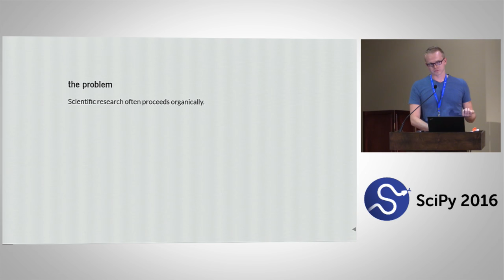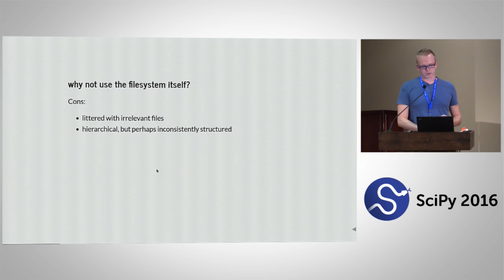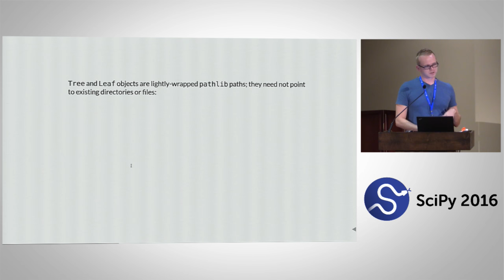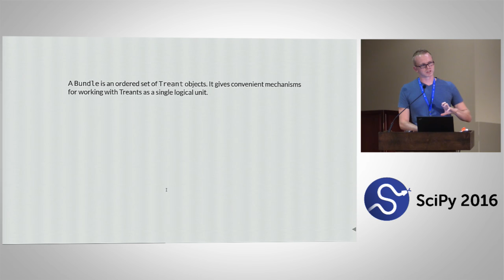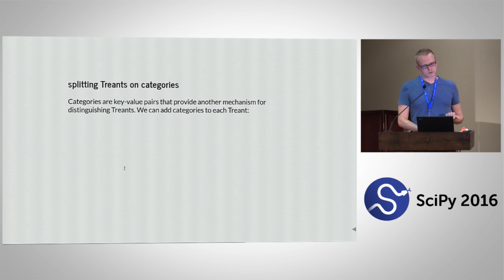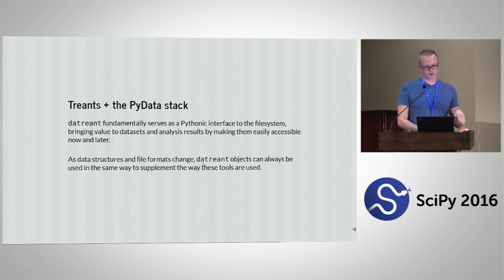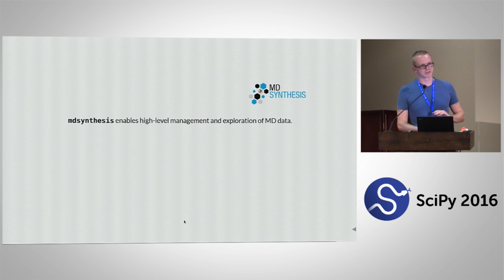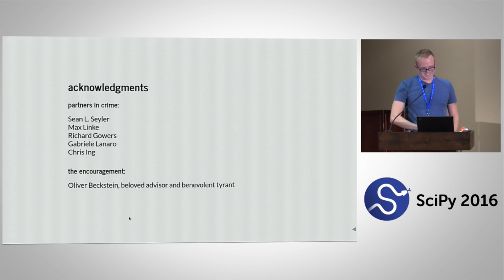datreant: Persistent, Pythonic Trees for Heterogeneous Data | SciPy 2016 | Sean Seyler, et al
In science the file system often serves as a de facto database, with directory trees being the zeroth-order scientific data structure. But it can be tedious and error prone to work directly with the file system to retrieve and store heterogeneous data sets. datreant makes working with directory structures and files Pythonic with Treants: specially marked directories with distinguishing characteristics that can be discovered, queried, and filtered. Treants can be manipulated individually and in aggregate, with mechanisms for granular access to the directories and files in their trees. Disparate data sets stored in any format (CSV, HDF5, NetCDF, Feater, etc.) scattered throughout a file system can thus be manipulated as meta-data sets of Treants. datreant is modular and extensible by design to allow specialized applications to be built on top of it, with MDSynthesis as an example for working with molecular dynamics simulation data.